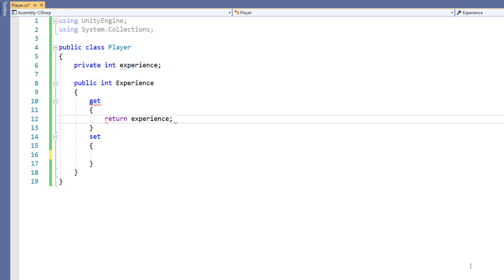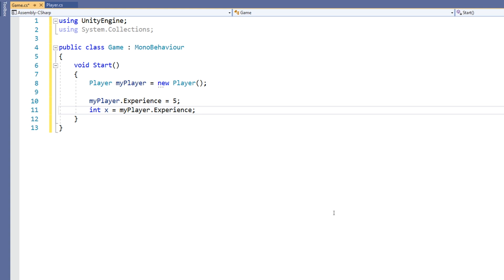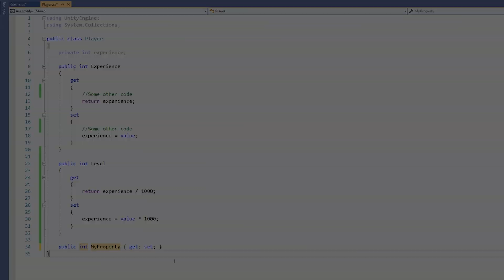C# Properties in Unity! - Intermediate Scripting Tutorial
Properties allow you to access the member variables of a class in code that exists outside of the class. Furthermore, this access has a greater level of security and control then public variables could allow. In this video, you will learn how to create properties in a class and use them externally.